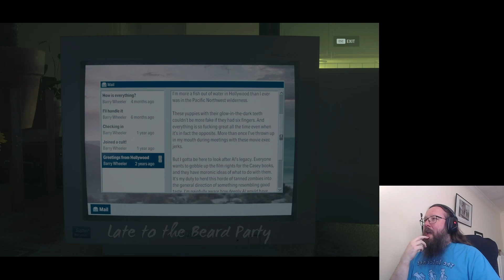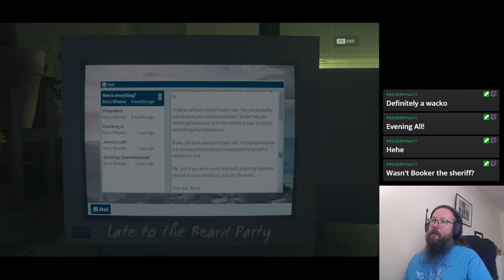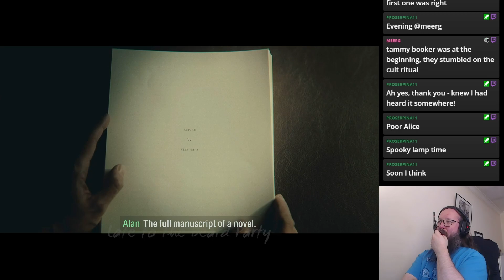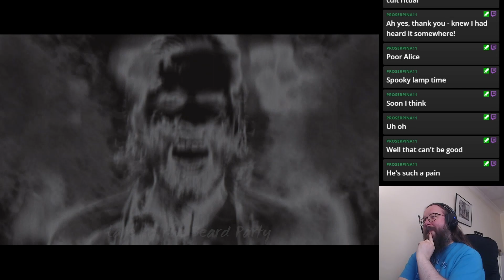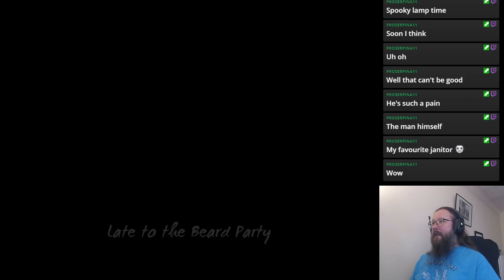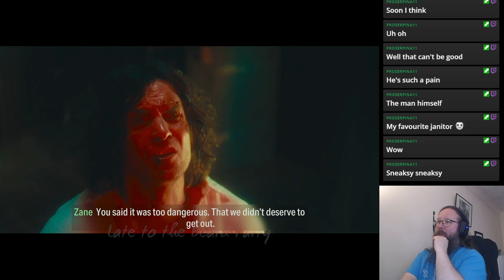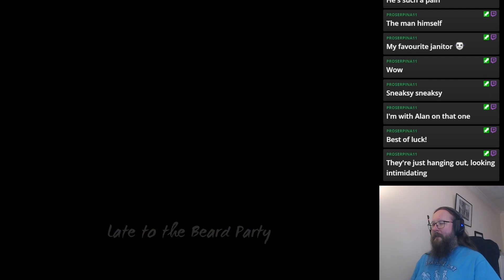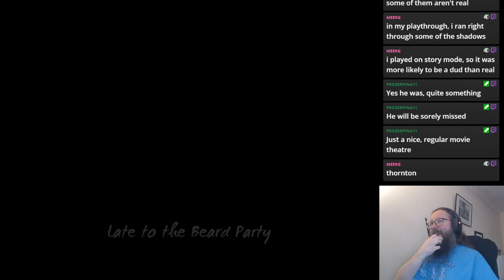Alan Wake 2 - Live Stream - 14th June 2024 - Part 12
After finally finishing Control, we've moved onto Alan Wake 2!

[US Store]
[UK Store]